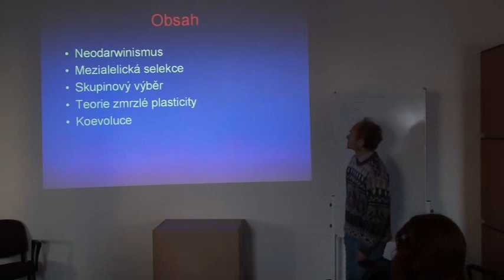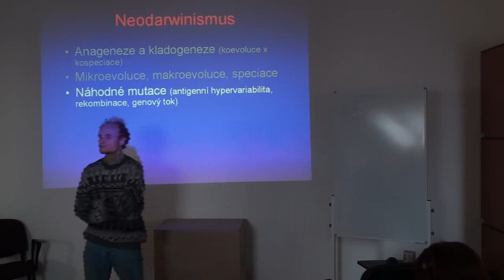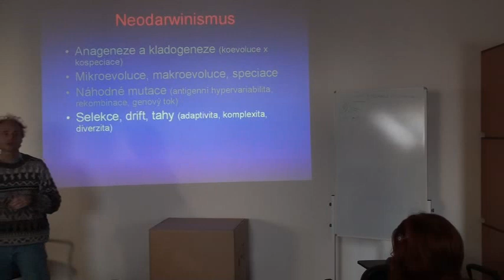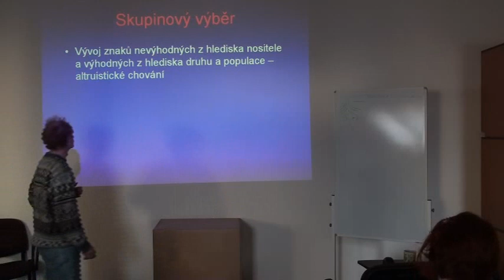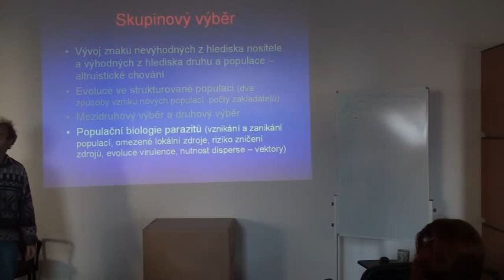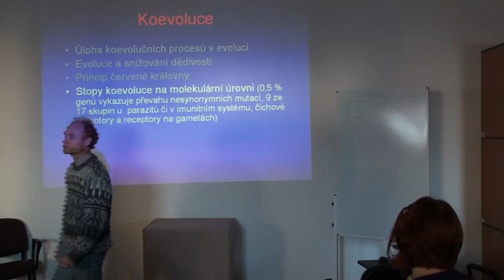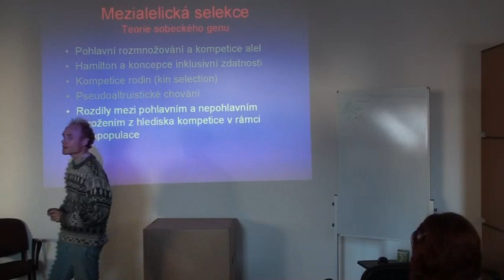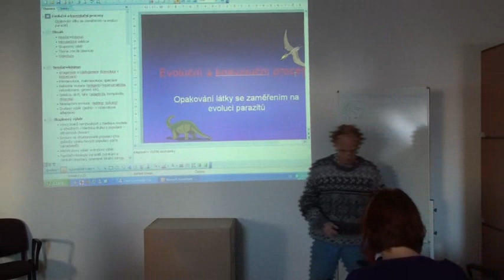Koevoluce parazita a hostitele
Evoluční parazitologie, přednáška, Flegr